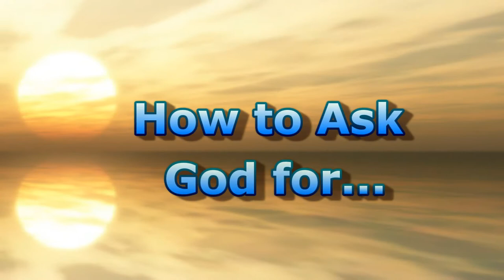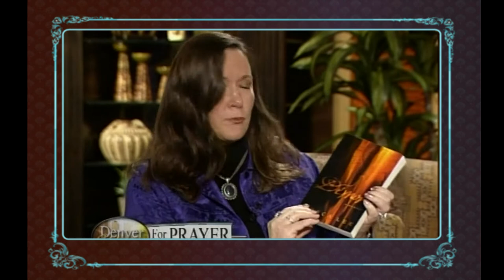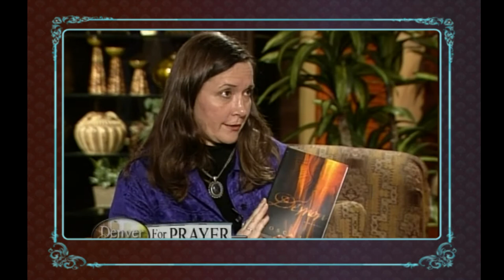Daystar - Tosca Lee